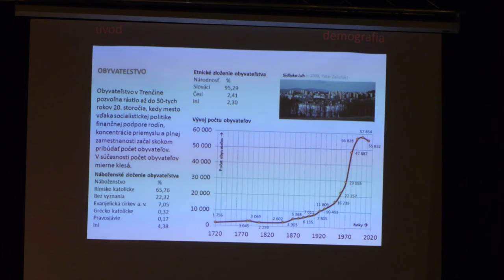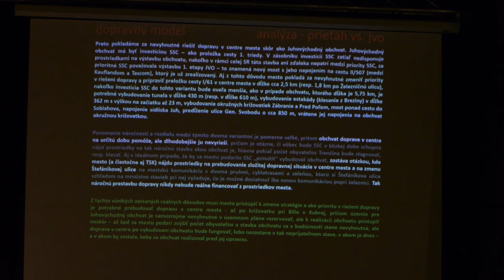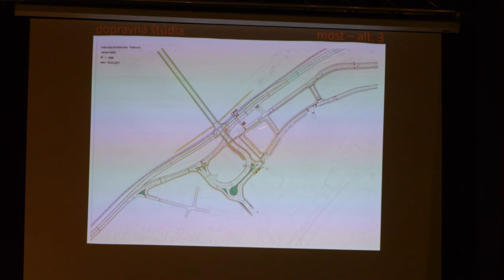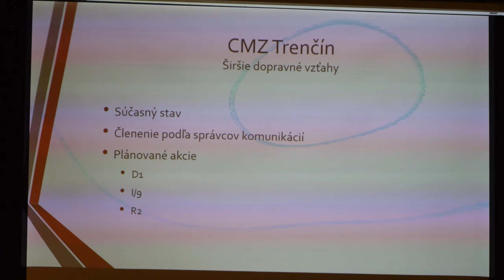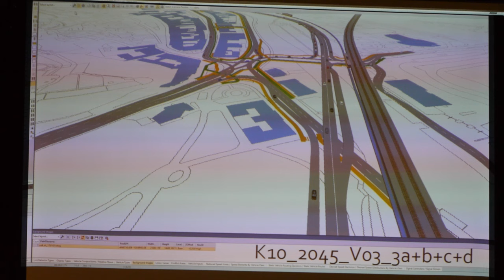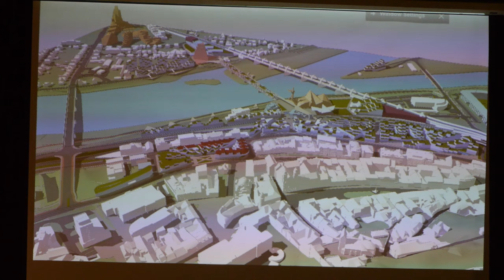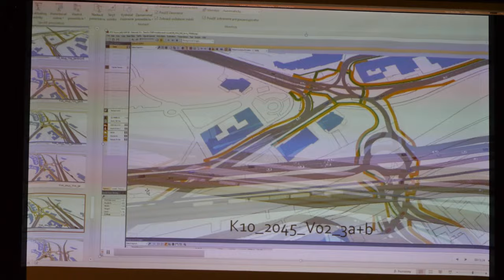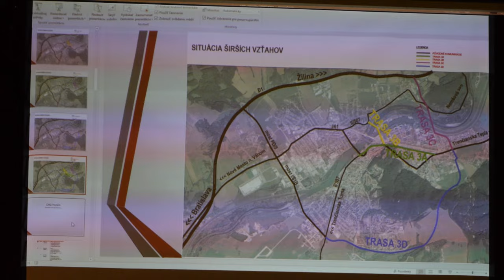Verejná prezentácia štúdie nového urbanistického riešenia 8.3.2017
Verejná prezentácia štúdie nového urbanistického riešenia 8.3.2017 - Kino Hviezda
1/ Úvod
2/ 00:07:22  Štúdia limitov zastavateľnosti
3/ 01:05:55  Štúdia nového dopravného riešenia
4/ 01:56:50  Dopravný model mesta
5/ 02:05:15  Diskusia